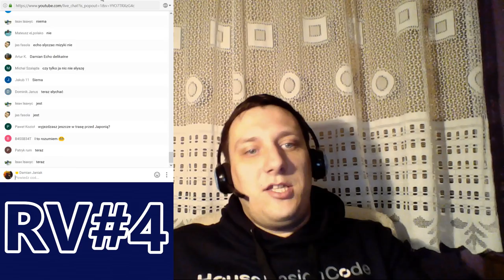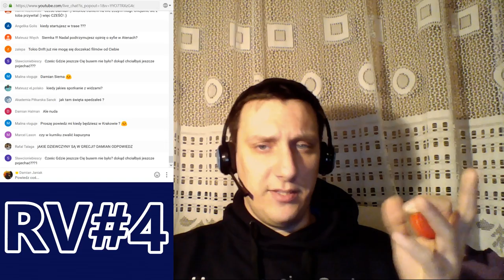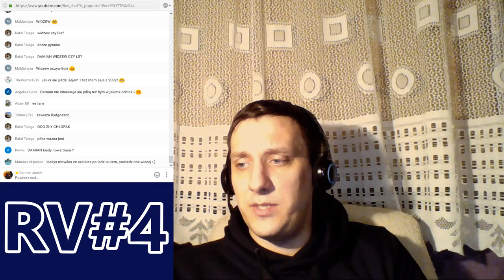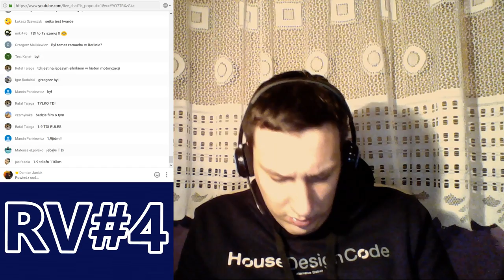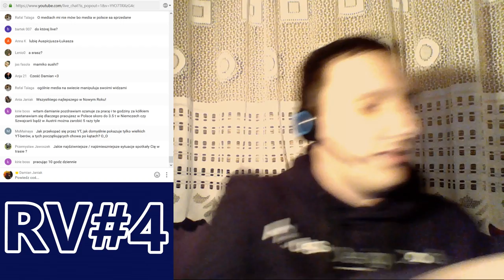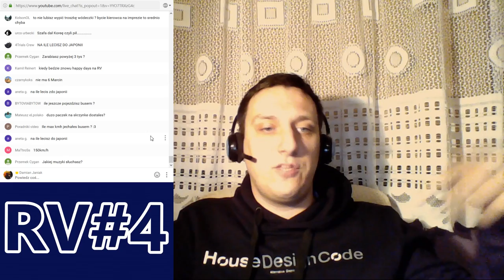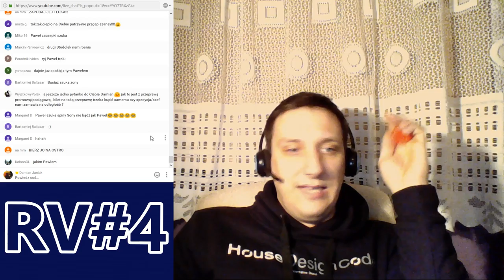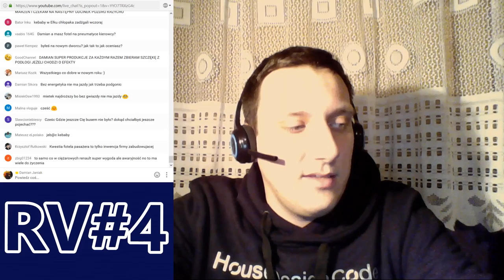RoadVlog#4 podsumowanie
Damian Janiak
al. T. Kościuszki 80/82 III p . (lok. 301)
90-437 Łódź

Muzyka:
Kronicle